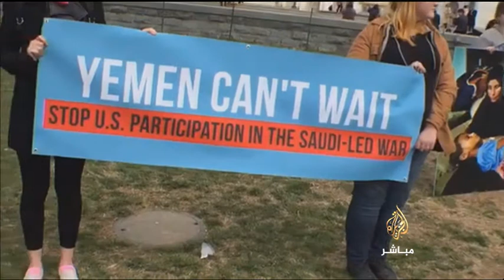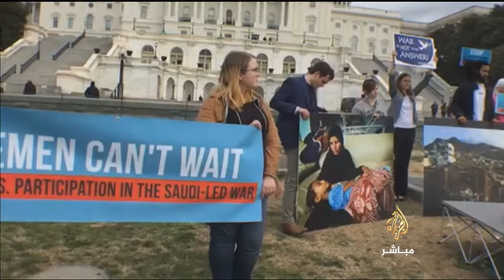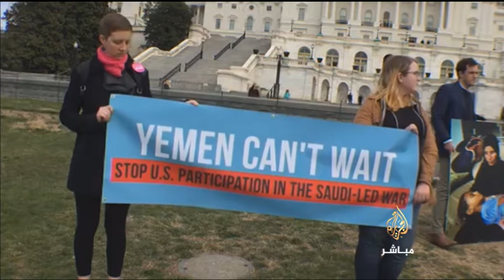5 آلاف وردة في حديقة الكونغرس الأمريكي تخليدا لذكرى الآلاف الضحايا في حرب اليمن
وقفة احتجاجية أمام مقر الكونغرس الأمريكي للمطالبة بوقف الدعم الأمريكي للسعودية في حرب اليمن حيث ألقى المشاركون 5 آلاف وردة في حديقة الكونغرس تخليدا لذكرى آلاف المدنيين الذين سقطوا في حرب اليمن